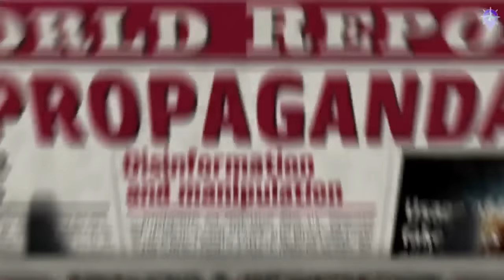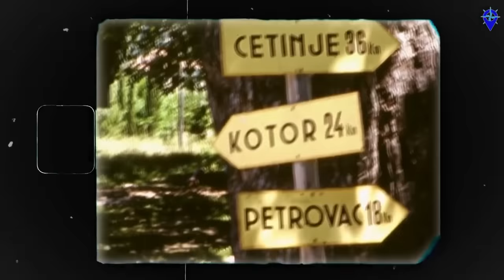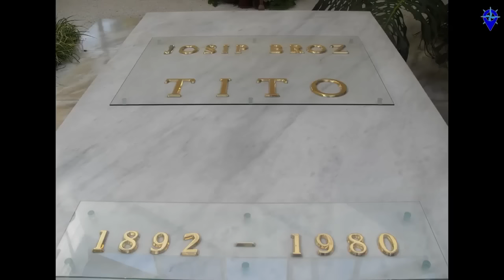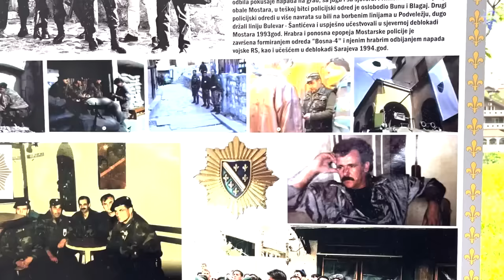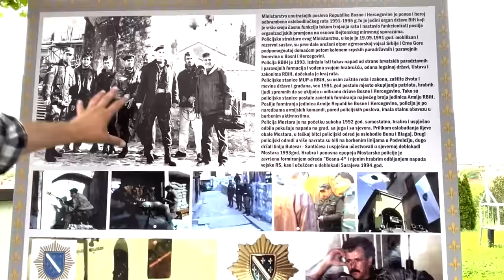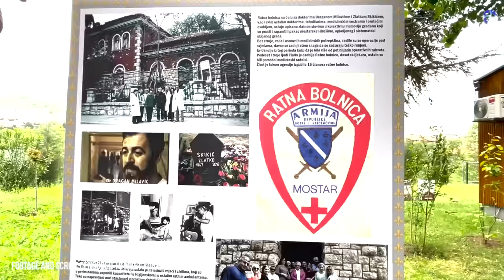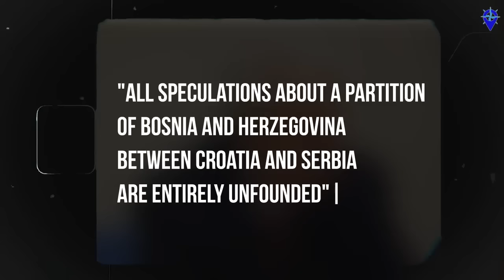The Betrayal of Bosnia: How a Deadly Pact Nearly Erased a Nation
Mostar suffered more than any city in Bosnia and Hercegovina during the Bosnian War.  The reason why this happened is often attributed to the Karađorđevo meeting where Milošević andTuđman met to discuss the expansion of Serbia and Croatia at the expense of Bosnia. This is a highly controversial topic.

CONSULTATION / MENTORSHIP
I realise that my channel isn't the biggest and won't be for a while but there is a lot of knowledge I have aquired over
a few years of being on youtube and I do have advice to offer - either with regards to starting a channel or video production.
I very much live and breathe the grind of Youtube and can sympathise with anyone having trouble as I have had little luck myself and am likelly able to offer advice for you to be able to position yourself for faster success than me or at the very least review your channel.

1Q84 (My favourite fiction book)